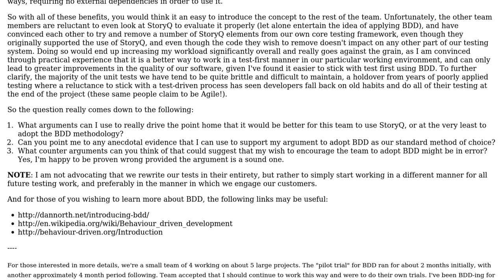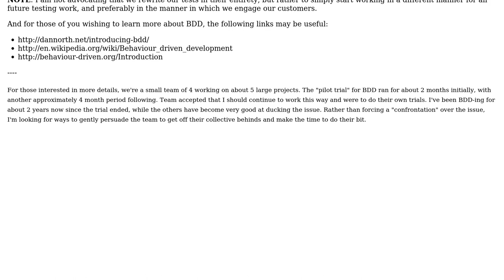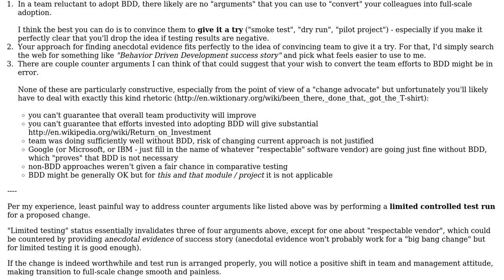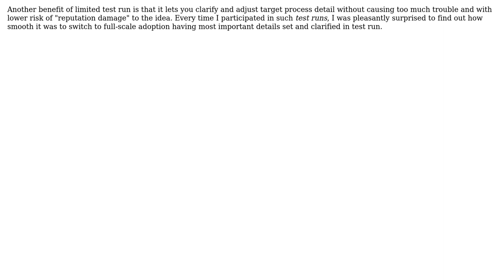What arguments can I use to "sell" the BDD concept to a team reluctant to adopt it?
Software Engineering: What arguments can I use to "sell" the BDD concept to a team reluctant to adopt it?

With thanks & praise to God, and with thanks to the many people who have made this project possible! | Content (except music & images) licensed under CC BY-SA | Music | Images & others | With thanks to user S.Robins user guillaume31 user gnat and the Stack Exchange Network Trademarks are property of their respective owners. You are responsible for your own actions.